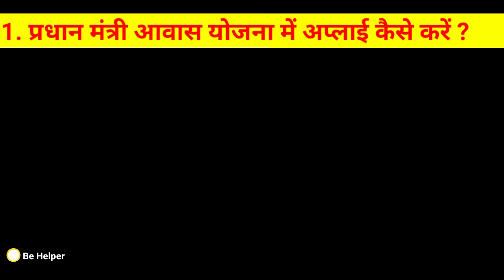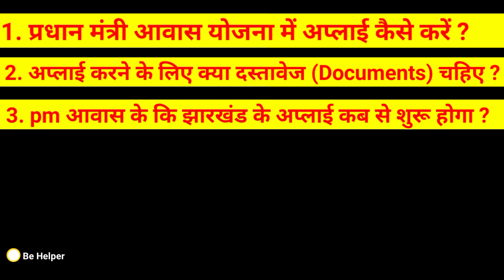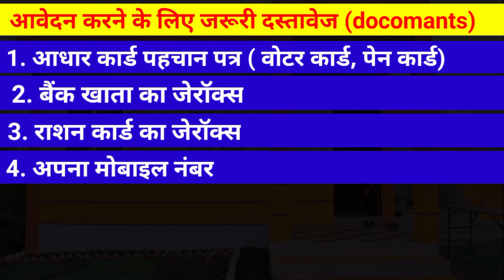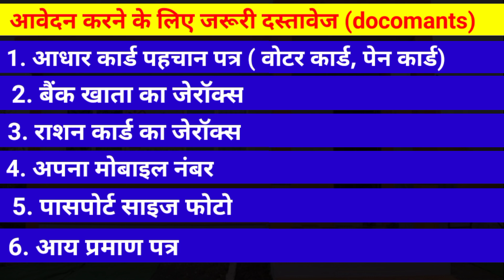प्रधान मंत्री आवास योजना में अप्लाई कैसे करे | pm awas yojana gramin apply online jharkhand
pradhan mantri awas Yojana jharkhand me aap apply kaise kar sakte iske bare me is video me jankari di gai hai aapko bataya gya hai ki pm awas Yojana me aap apply kaise kar apna house confirm karwa sakte ho or pm awas Yojana me apply karne ke lia kya kya docomants lagegi